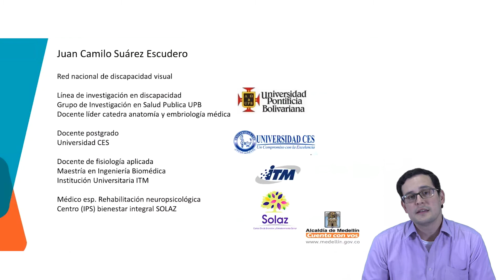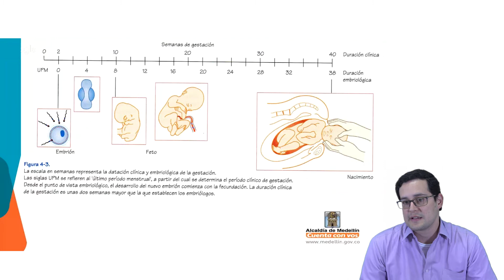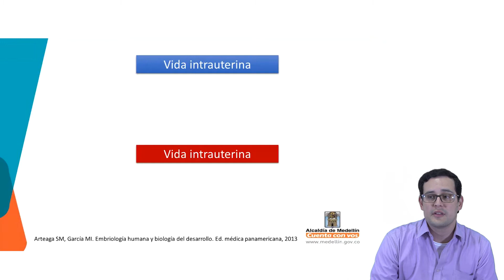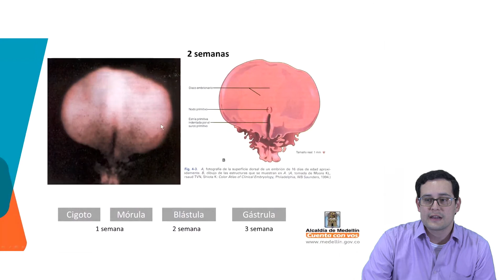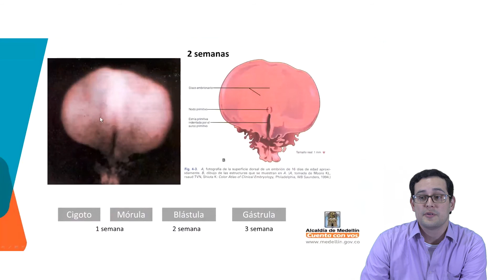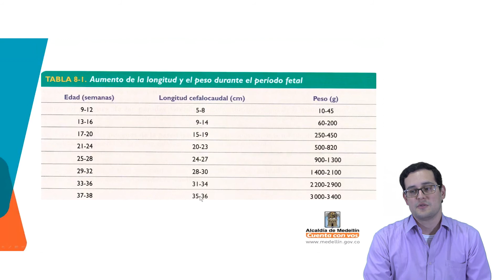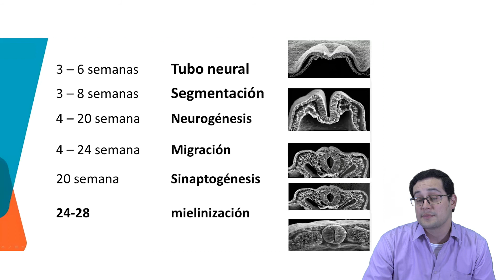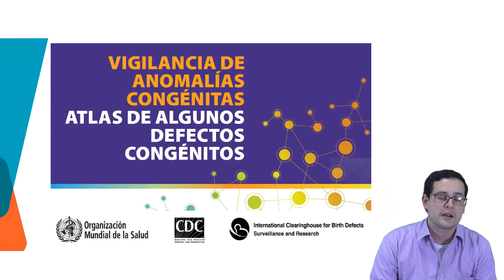Vida prenatal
Teleconferencia
Título: Vida prenatal
Facilitador: Juan Camilo Suárez Escudero - Médico especialista en Neurorrehabilitación, Estudiante doctorado en Ciencias Médica
Duración: 38 minutos
Fecha de grabación: 08/03/2018
Apoya: Secretaría de Salud de Medellín